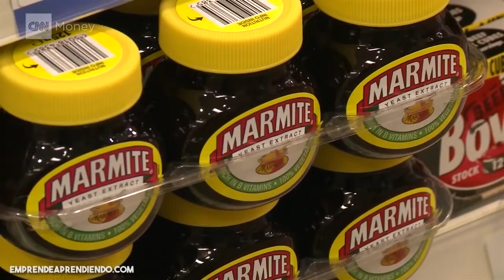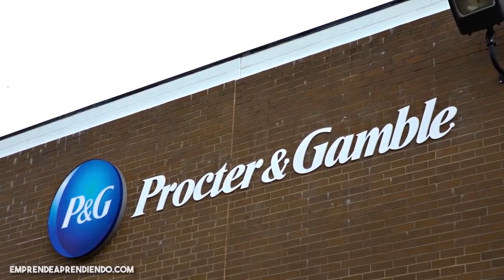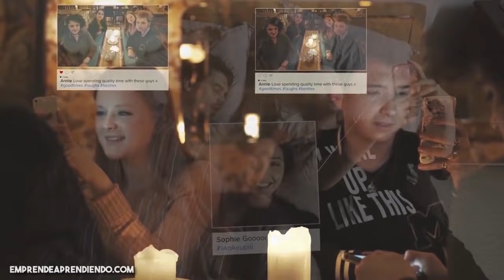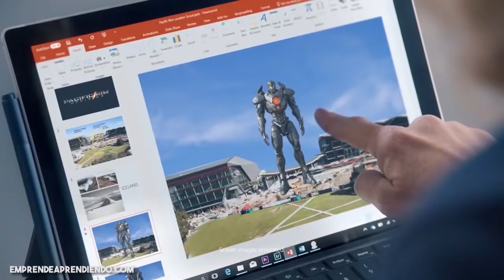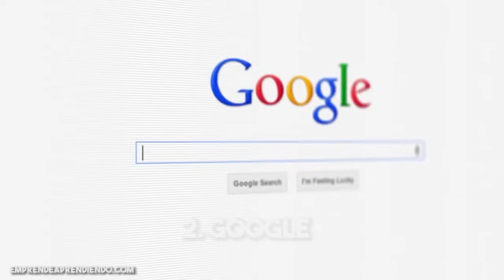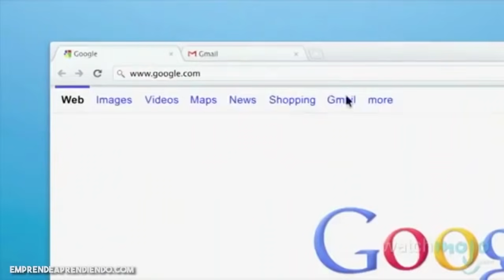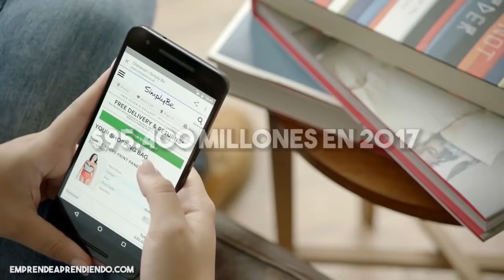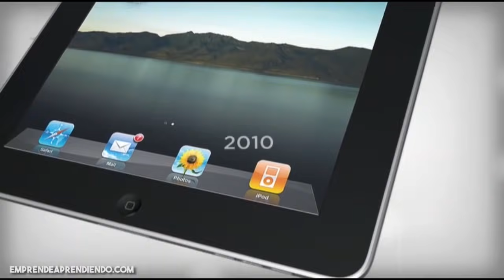Las 10 Empresas Más Poderosas y Ricas del Mundo